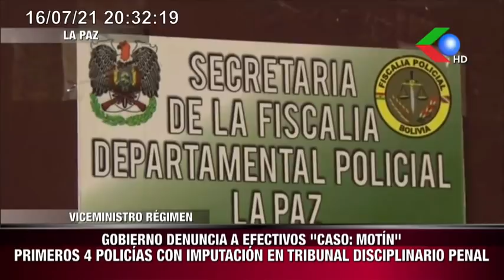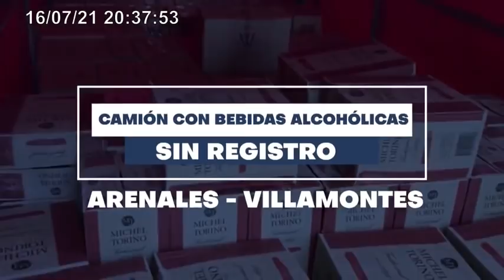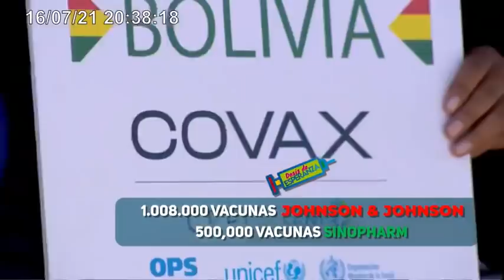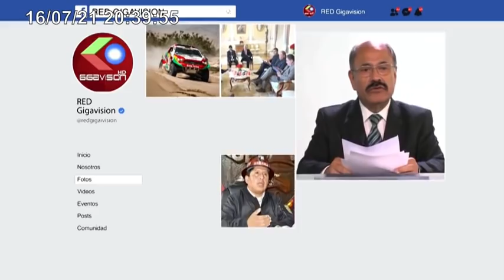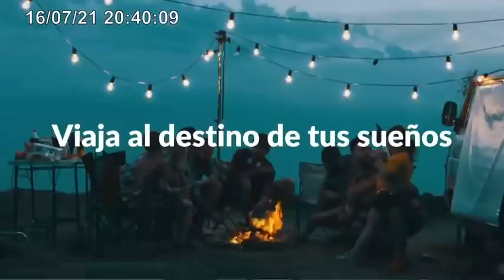💣Empresario relata como su ex pareja 22 años menor que él lo extorsionó pidiéndole $us. 150 mil y un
Empresario relata como su ex pareja 22 años menor que él lo extorsionó pidiéndole $us. 150 mil y una casa para terminar relación

Luis Lucca un empresario de 67 años de edad decidió romper el silencio y contar el calvario y la extorsión que vivió por parte de su ex pareja, una mujer 22 años menor que él.  Lucca relata que su ex pareja pretendía junto a su ex pareja quedarse con su empresa la importadora de medicamentos Lucca.

Al enterarse de la situación los hijos de Don Luis Lucca de 67 años de edad intervienen en la relación, su ex pareja lo extorsiona pidiéndole $us. 150 mil y una casa en el Urubo, como no accedió, su ex pareja decidió iniciarle un proceso que fue rechazado y ahora M.E.M. ha iniciado una campaña de desprestigio a través de las redes sociales, es por eso que decidí romper el silencio y contar mi verdad, afirma Lucca.

ACUSADO POR ESTAFA AGRAVADA AL GRUPO SION🔥JUSTICIA RATIFICA DETECCIÓN PREVENTIVA CONTRA MARCELO CA

ROMPE EL SILENCIO. NUNCA GOLPEÉ A NADIE.🔥 TENGO 68 AÑOS MI EX PAREJA TIENE 44 AÑOS.  LUIS LUCCA